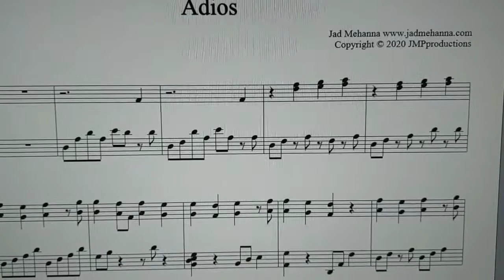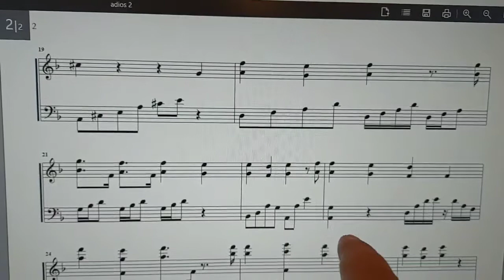الوداع -تأليف جاد مهنا -دروس خصوصية للجادين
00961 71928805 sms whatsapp